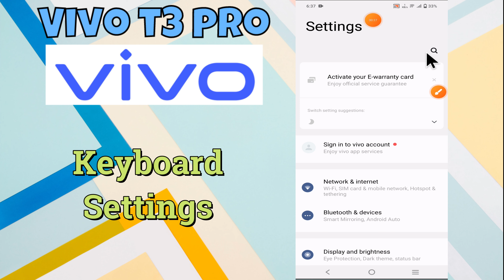Keyboard Settings Vivo T3 Pro || How to use keyboard || How to set keyboard || Keyboard sound